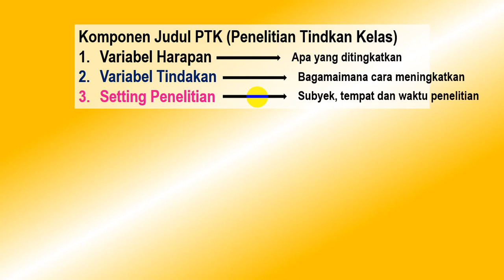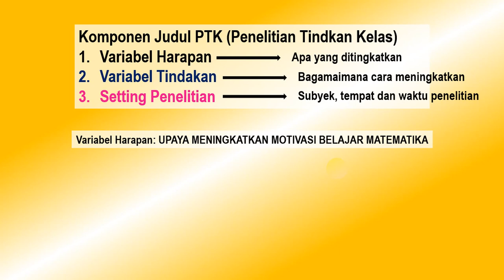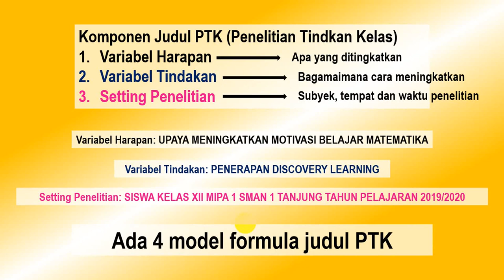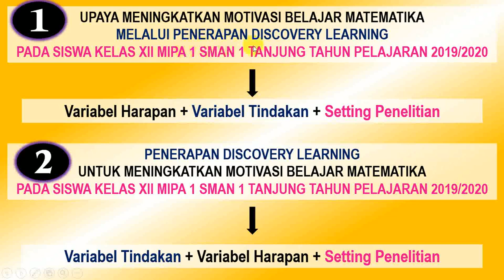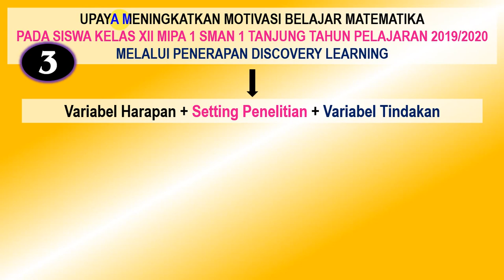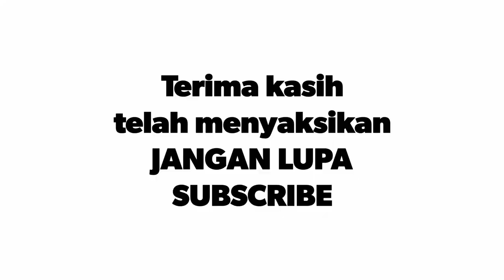TRIK MERUMUSKAN JUDUL PTK (PENELITIAN TINDAKAN KELAS)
Merumuskan/menyusun/membuat judul PTK haruslah benar. Ada 3 komponen yang harus ada dalam judul PTK, yaitu variabel harapan, variabel tindakan dan setting penelitian.Setting penelitian terdiri dari 3 hal yaitu subyek, tempat dan waktu penelitian.  Dari 3 komponen itu kita dapat membuat 4 formula judul penelitian. Video ini menjelaskan trik atau cara merumuskan/menyusun/membuat judul PTK (Penelitian Tindakan Kelas).